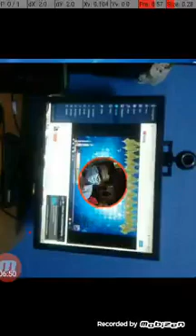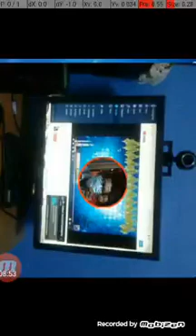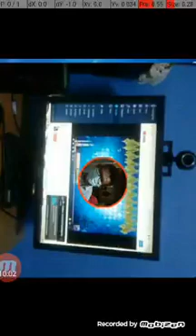22 January 2021(2)